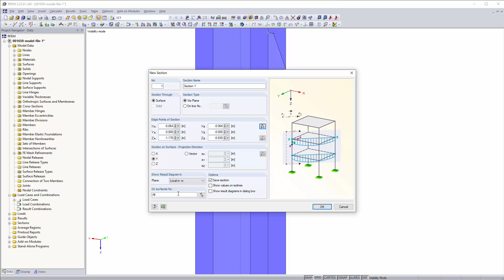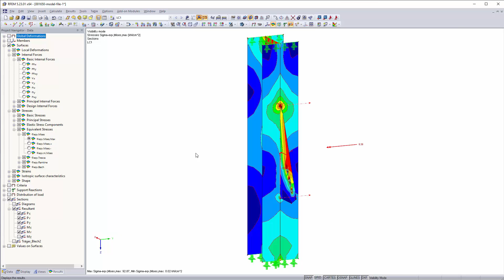[EN] KB 001650 | 确定从有限元模型中得到的力的简化重量...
欧洲规范EN 1993-1-8中第4.5.3.3节。为用户提供了一种简化的角焊缝极限状态设计方法。 作用在角焊缝区域上的结果设计值小于焊缝'承载能力的设计值，按照规范进行设计。 因此，如果您想要为面模型定义焊缝尺寸，由于有限元FEM计算的性质，那么您会面临很多不同的结果。 因此，我们在下文中展示如何从模型中计算力分量。